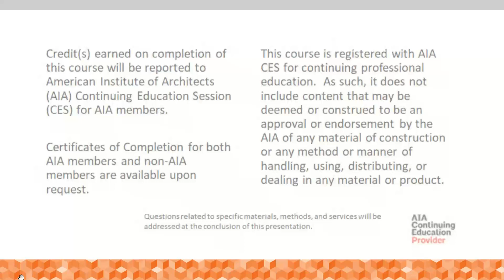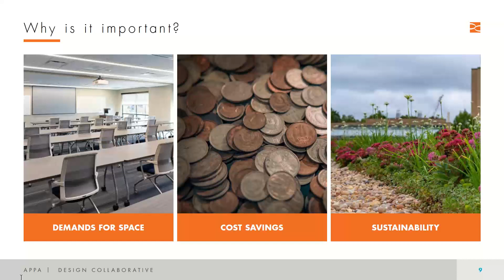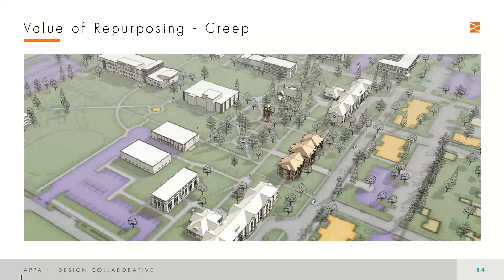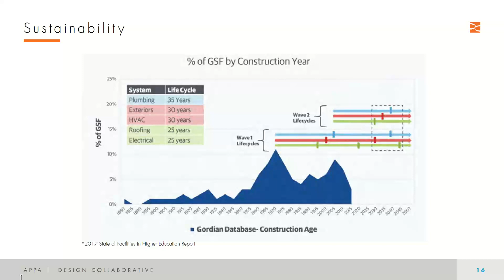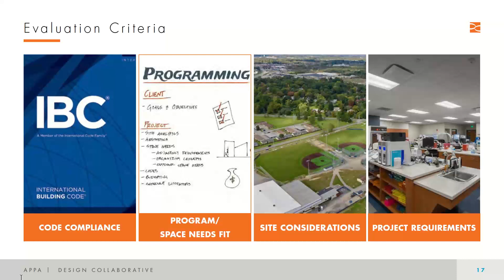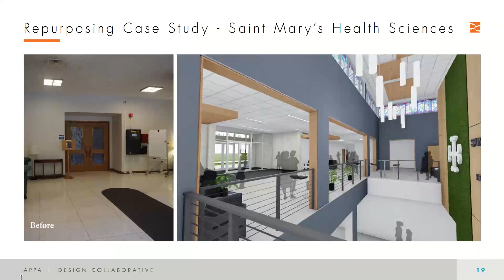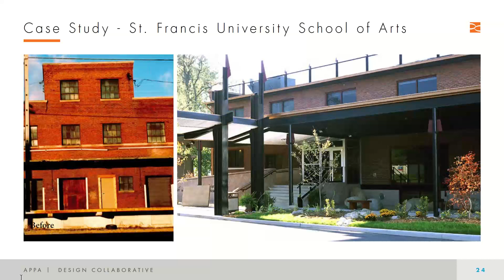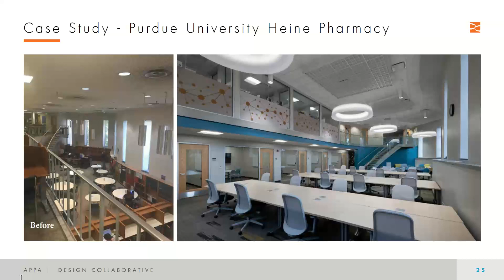2021 06 10 13 00 CPRe Creatively repositioning your real estate